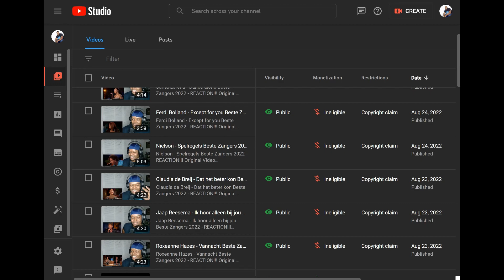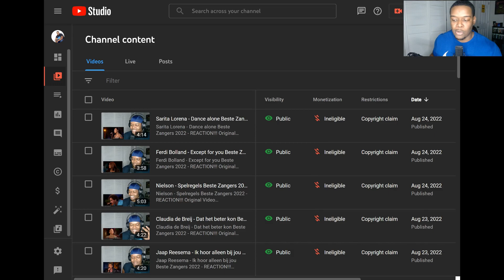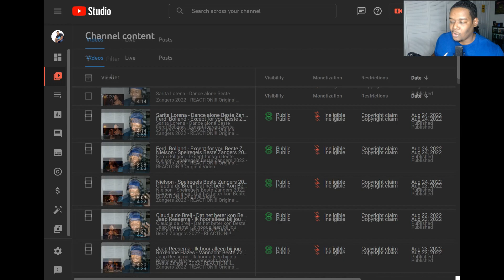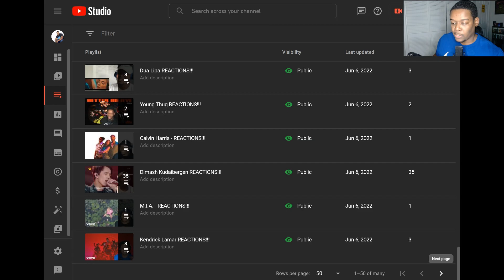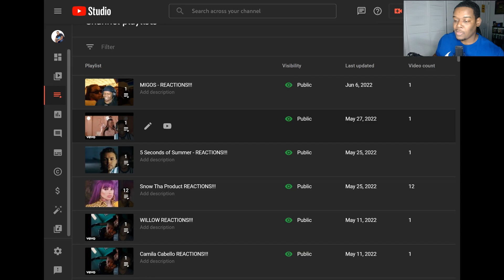BAND-MAID Sense (Official Music Video) - REACTION!!!